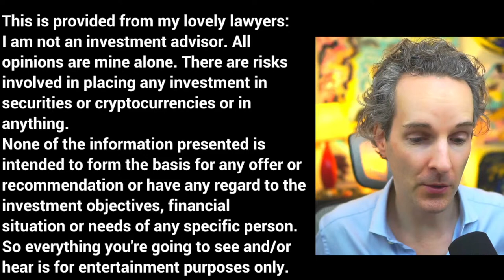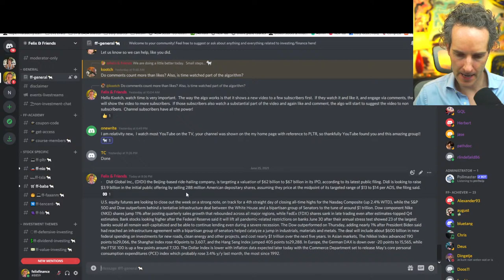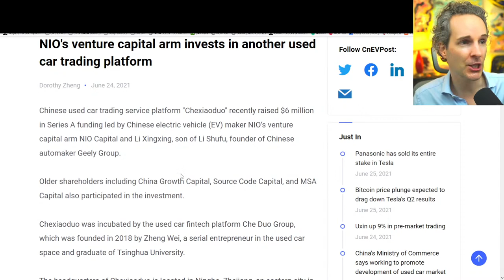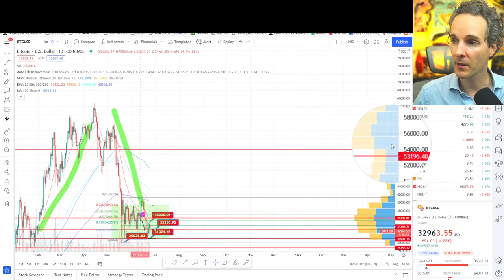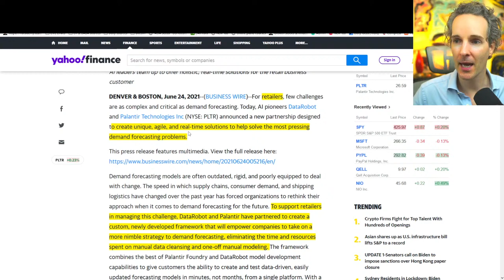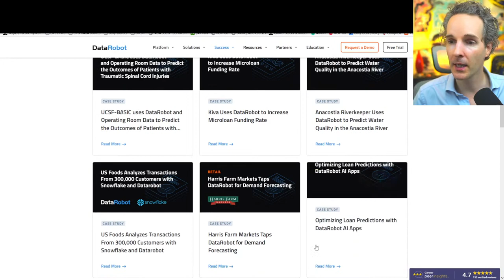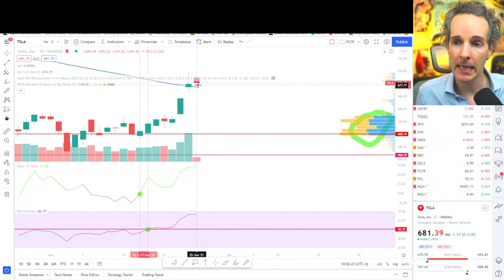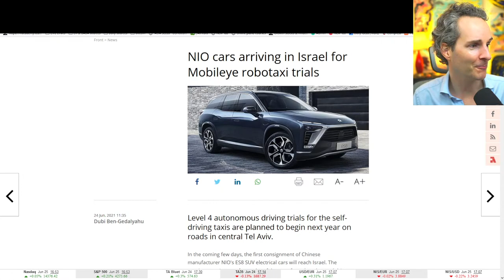🔴[LIVE Q&A] Friday Inflation Numbers Out! PLTR DEAL + NIO ISRAEL [NIO Stock Analysis]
🔴[LIVE Q&A] Friday Inflation Numbers Out! I AM BUYING + PLTR DEAL + NIO ISRAEL [NIO Stock Analysis]